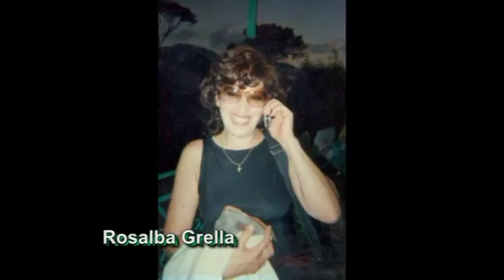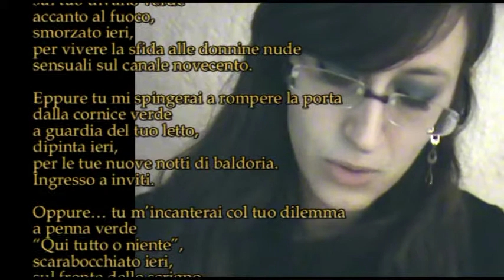TG DILA Vito Nicola Paradiso 6 Resta cu mme Alessia Palomba Eppure tu Bruno Mancini